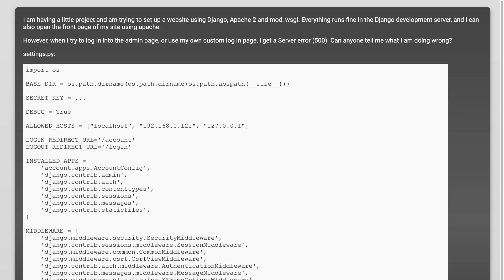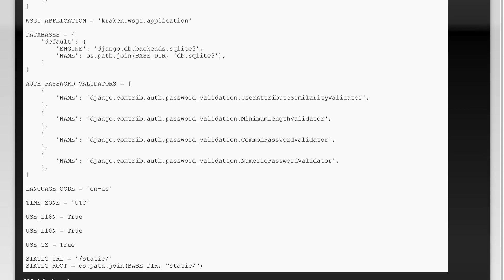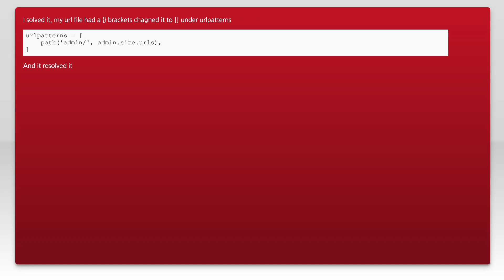Server Error (500) when trying to log in in Django admin page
python: Server Error (500) when trying to log in in Django admin page

Related to: python, django, apache, mod-wsgi